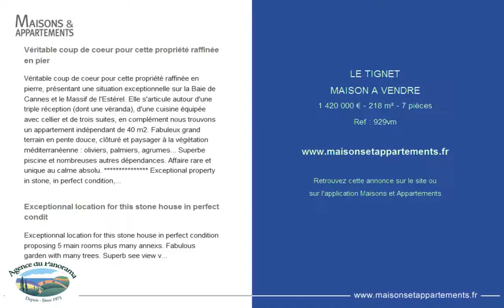LE TIGNET - MAISON A VENDRE - 1 420 000 € - 218 m² - 7 pièces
Référence : 929vm

Véritable coup de coeur pour cette propriété raffinée en pier
Véritable coup de coeur pour cette propriété raffinée en pierre, présentant une situation exceptionnelle sur la Baie de Cannes et le Massif de l'Estérel. Elle s'articule autour d'une triple réception (dont une véranda), d'une cuisine équipée avec cellier et de trois suites, en complément nous trouvons un appartement indépendant de 40 m2. Fabuleux grand terrain en pente douce, clôturé et paysager à la végétation méditerranéenne : oliviers, palmiers, agrumes... Superbe piscine et nombreuses autres dépendances. Affaire rare et unique au calme absolu. Exceptional property in stone, in perfect condition, proposing 7 main rooms (218,4 m2), around a triple living-room with a véranda, an equipped kitchen with utility room and three suites. On top of it, you will find a guest apartment (40 m2). Fabulous land with olives, palm trees... Superb pool area, terraces, workshop, carport, parking... Truly unique property in a very quiet and residential area.

Exceptionnal location for this stone house in perfect condit
Exceptionnal location for this stone house in perfect condition proposing 5 main rooms plus many annexs. Fabulous garden with many trees. Superb see view very quiet and privaate location. Very rare offer.Lot of annexs. Garage, swimming pool.

Cette annonce vous est proposée par l'agence AGENCE DU PANORAMA